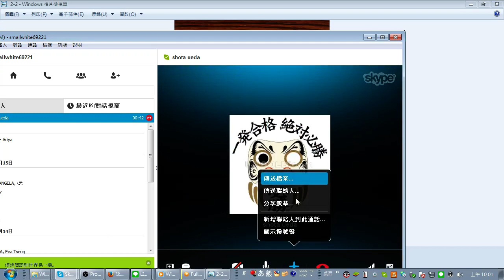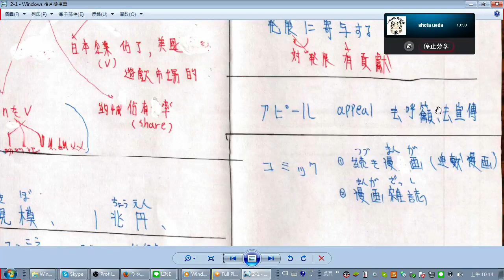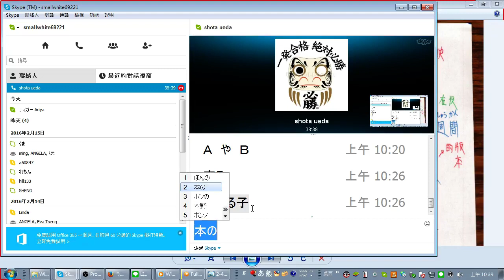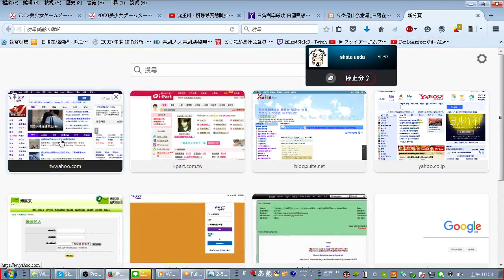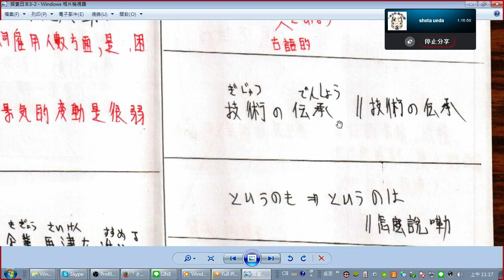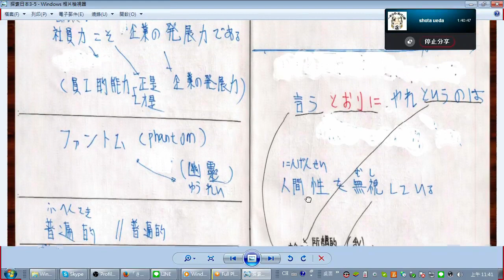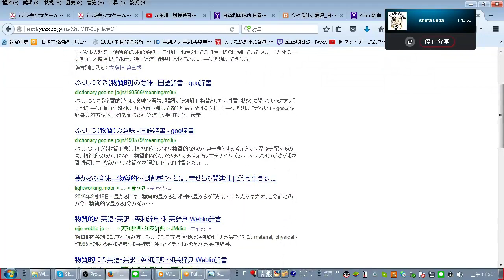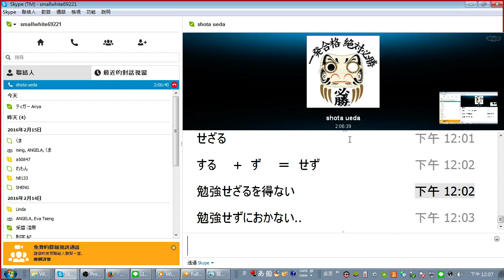日檢N1閱讀- (日本を探る) 探索日本 第2課 第3課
本書購買 網路書店博客來 網址

n1教授的6本讀本課本 總連結如下

1.加入邱老猴日語教室會員 可以看N5-N1 30本教科書影片

2.要找我網路上一對一教(人在國外也可以教比較沒有時間空間的限制) .

  或者台灣桃園地區的補習班  或一對一 要找我去教也可以 .

3.我有販售 N1 -N5整份的 雲端影資料夾. N5  8000元.  N4  9000元.  N3 10000.元  N2一萬一

                N1一萬二  .

  (比起加入YOUTUBE會員好的優點是) 因為是雲端資料夾 所以放了比較多的考試的資料  比YT更方便.

然後時間比較沒有限制 可以看好幾年. 我有付雲端資料的 月租幾百塊. 我有租期間內就可以一直看.

也可以 加我的LINE 或 LINE學生群組  N1- N5的問題可以問. 比較能跟我互動. 然後我會給 學生給比較多的建議 和鼓勵.

但是有些人不喜歡跟我聊的人 也可以加入YOUTUBE會員 看教科書教學影片就好. 也是差不多的.